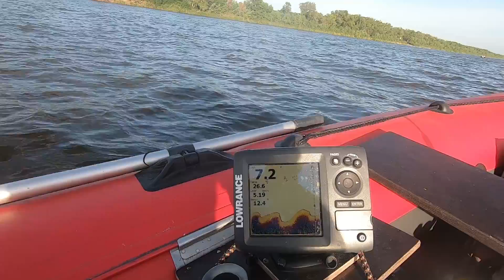Ахтуба Июль 2020. Часть 2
На крючке 32 - всё о рыбалке
★Влог о рыбалке
★Секреты бывалого рыбака